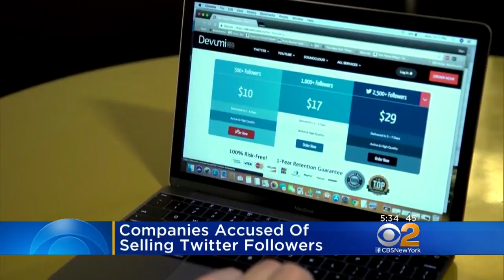Fake Follower Crackdown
An investigation has been launched into companies accused of selling fake Twitter followers, sometimes in bulk. CBS2's Maurice Dubois reports